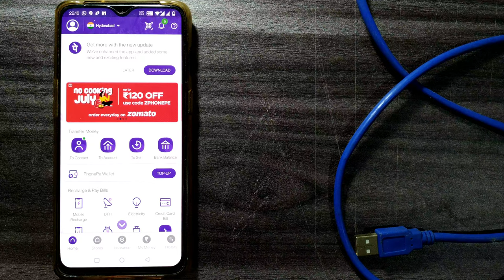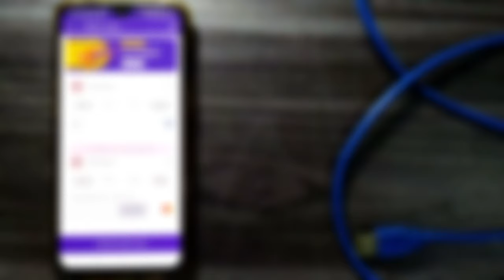How to remove saved credit cards from phonepe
Tap My Money on the PhonePe home screen, and tap Debit Cards or Credit Cards depending on which card to wish to remove.
Select the saved card, and tap Unlink Card.